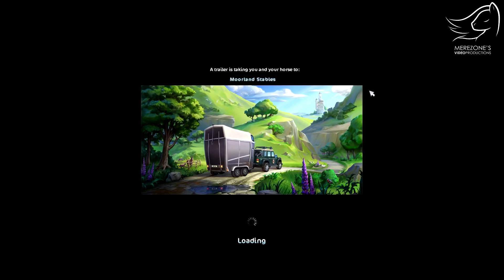Estesatula...? - SSO Gameplay [only in Finnish]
Peli sai vihdoin ja viimein estesatulan kauppoihin yleis-, koulu- ja lännensatulan lisäksi. Mutta. se ei ole hyvä?

Part 34 tulee jahka tarina jatkuu taas. Eli en tiedä milloin.

Peli löytyy osoitteesta ja on muuten aivan loistava peli! Suosittelen!